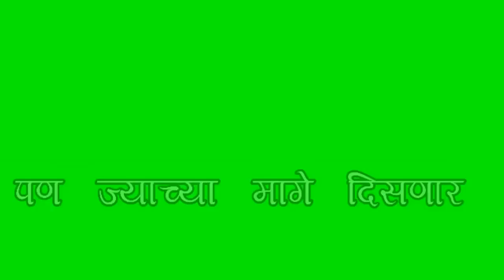#3 attitude green screen status video